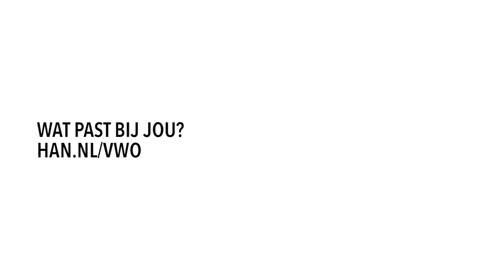Kies je hbo of universiteit?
Als je nu op het vwo zit, gaat iedereen er misschien wel vanuit dat je straks naar de uni gaat. Helemaal niet zo logisch. Want het gaat niet alleen om wat jij aankunt, de vraag is ook wat bij jou past. Ben je meer een doener of een denker?

Wat is het verschil tussen hbo en wo (universiteit)? Wanneer past hbo beter bij je? Dat vertellen 3 studenten in deze video. Handig om te weten als jij een studie gaat kiezen.
Dianne studeert aan de universiteit, Myreen en Teun switchten van uni naar hbo.

Zij reageren op de stellingen:
1. Het is zonde als je met een vwo-diploma naar het hbo gaat
2. Het hbo is niet uitdagend genoeg voor een vwo’er
3. Als je graag individueel studeert, past wo beter bij je
4. Een vwo’er die altijd zesjes haalt, gaat de universiteit niet redden
5. Een wo-diploma biedt betere kansen op de arbeidsmarkt en een hoger salaris
Benieuwd wat zij daarop te zeggen hebben? Check de video!